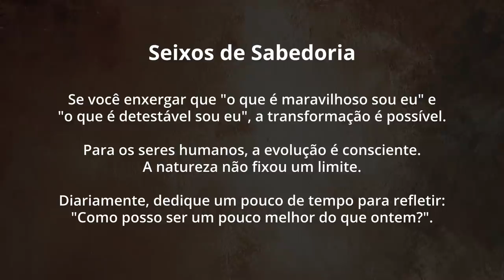O Poder de Estar Sozinho | Sadhguru Português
Sadhguru fala sobre a importância de aprender a ficar sozinho, se quisermos que as nossas convivências sejam ricas e gratificantes.